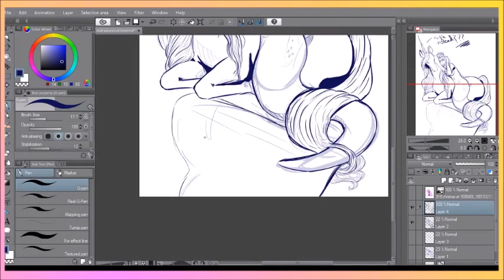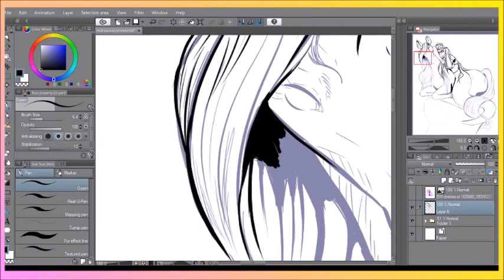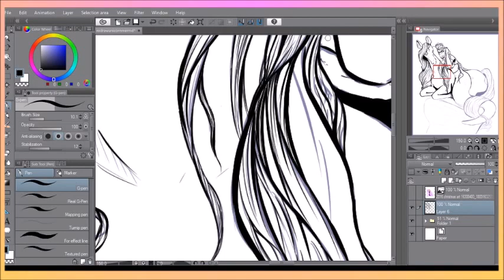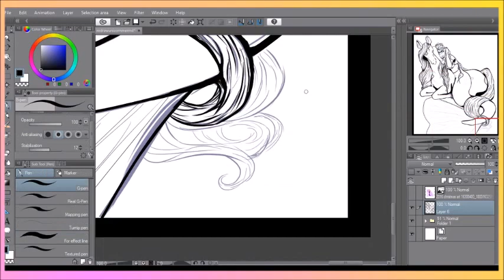Siren and Kelpie ↪lining↩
this was originally going to be a redraw of an old 2016 piece that featured a mermaid and unicorn but uh. that kinda didn't happen and I ended up with a siren and kelpie instead.
I think its neat though the concept of to mythic creatures who lure folk to their deaths via drowning